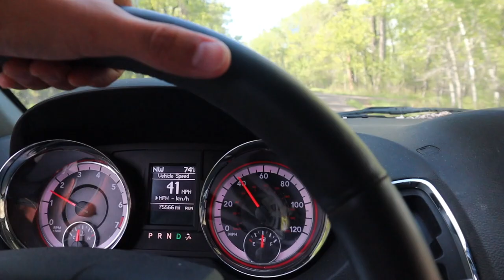Finding my first velvet elk: In the Bears Paw mountains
Boots on the ground and at it again. Went on a hike with my buddy Johny to get some exercise and we stumbled upon some cool finds... also seen my first Velvet Elk! that was exciting. Getting ready for this years archery elk hunt since I drew my tags for state this year!

Doing my best to learn as much as I can while I can and making these videos to show you anything I know. since there's too many people that chose not to help me when I asked.
Making as many good choices as possible